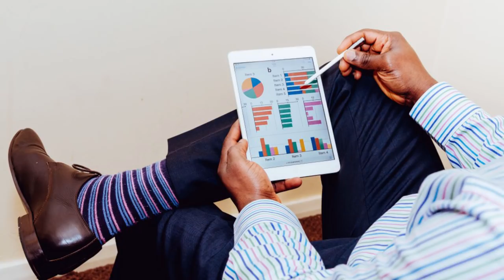6 Ideas De Regalo Para Papá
Estamos exactamente a 10 días del día del padre y creo que es posible que no tengas idea de que regalar, puede ser a tu padre, puede ser a tu marido, tu suegro, etc.

El punto es que si necesitas unas ideas estoy aquí para ayudarte, yo soy Gustavo Ortíz y te doy la bienvenida a Gusto Clásico.

Hace varios años una amiga me acompañó a buscar un regalo para mi madre, ella me dio el mejor consejo sobre comprar regalos que me han dado en mi vida.

Este es que un regalo nunca debe ser algo que la otra persona necesita, debe ser un lujo, algo que él o ella no compraría.
Pensando en esto aquí tienes 6 sugerencias que varían de precio según tu presupuesto.

1. Calcetines divertidos y coloridos.
2. Pisa corbatas.
3. Reloj Daniel Wellington.
4. Pañuelo para el saco.
5. Corbata de lazo o moño.
6. Fashion sneakers simples y bonitos.